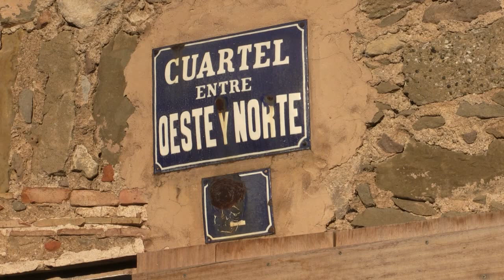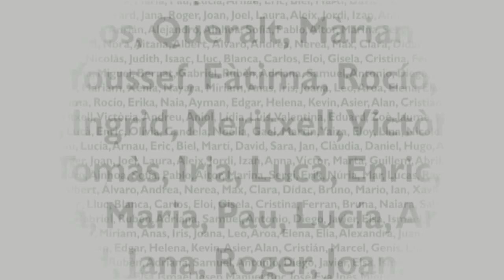El pessebre vivent de Joanetes ja te la seva estrella 2013